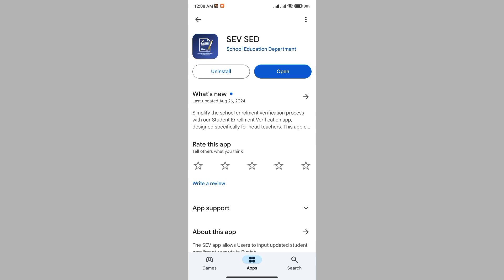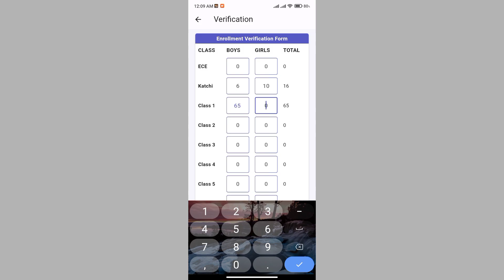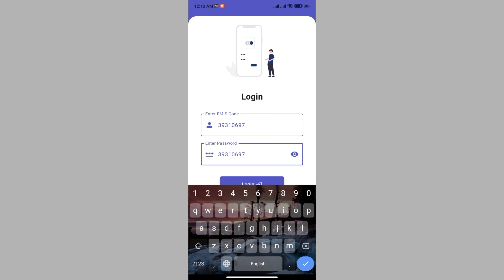Sev Sed App Kaise Use Kare | How To Use Sev Sed App | Sev Sed App Kya hai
SEV SED School Education Department How To Login l How To Enter Student Data | Student Enrollment |